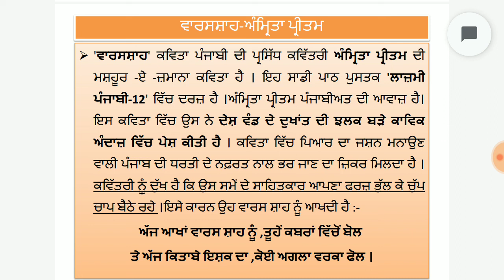ਤਾਜ ਮਹੱਲ - ਪ੍ਰੋ.ਮੋਹਨ ਸਿੰਘ ਤੇ ਵਾਰਸ ਸ਼ਾਹ - ਅੰਮ੍ਰਿਤਾ ਪ੍ਰੀਤਮ ● ਕਵਿਤਾਵਾਂ ਦਾ ਅਧਿਅੈਨ ਤੇ ਕੇਂਦਰੀ ਭਾਵ || Poems